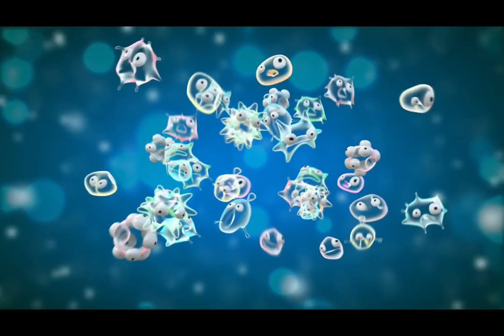Relaxing Music - If I Could Fly (Delusions) Full Song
Relax to the soothing sounds of nature and soft melodies with this visually intriguing ride through Imagination Land. We don't want to disturb that beautiful energy you're vibing with.

Let's make beautiful things!

 🎶 Song Title: If I Could Fly (Delusions)
🎬 Produced and Edited by: Echo Era Entertainment
🎥 Video Editing Software: CapCut

🎵 Music Composed and Mastered by: Tatro Music / 556 Ascended

🙌 Usage Permissions: Feel free to use this video and/or audio as you wish. A simple "shout out" is appreciated if possible. If you're interested in collaboration or in need of a Content Creator, don't hesitate to reach out.